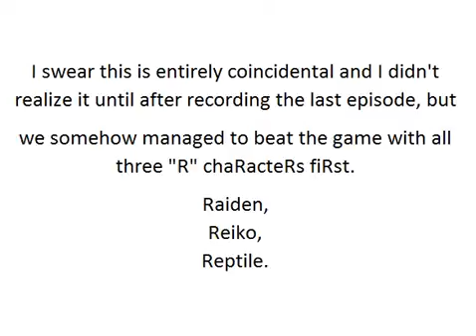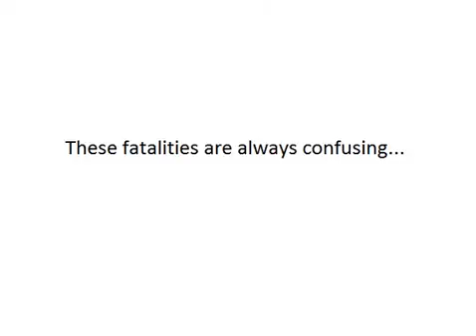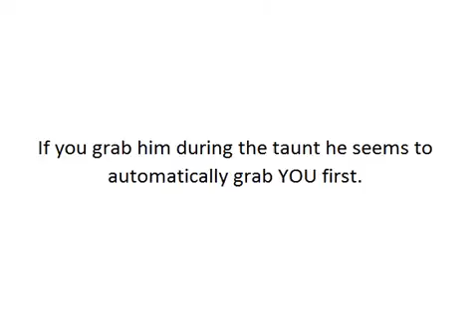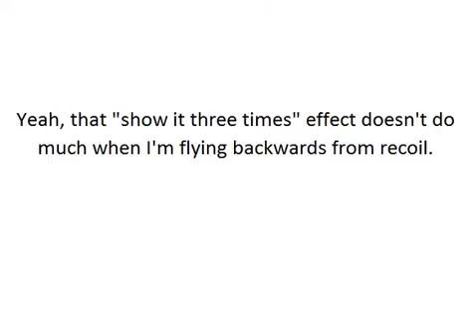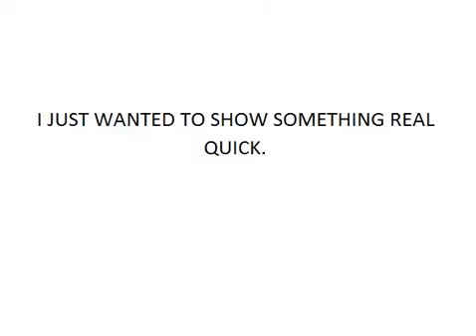Mortal Kombat 4 - Part 4 - Flawless Vic--aaand Goro.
I'm not sure if anyone will actually understand this reference, but I've been thinking of this joke and I just have to make it here in the description... FujinFall.